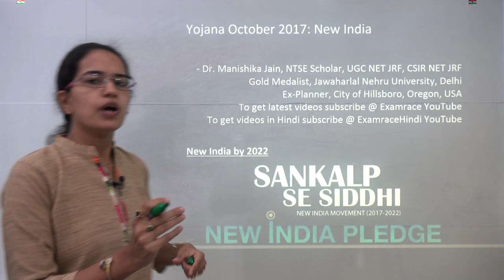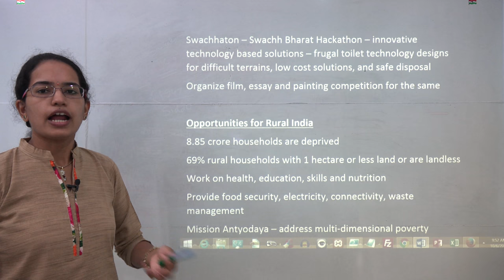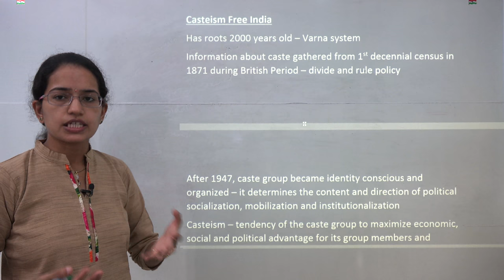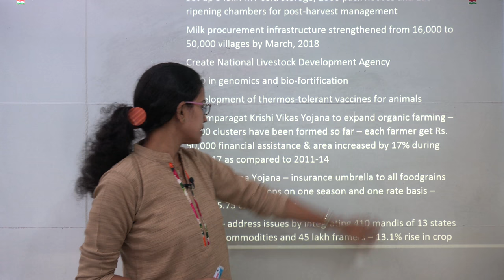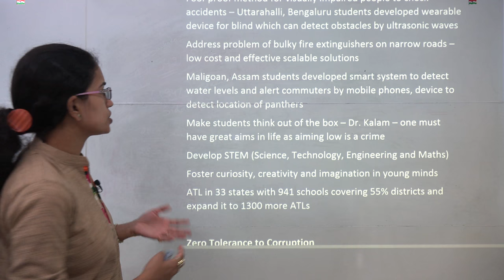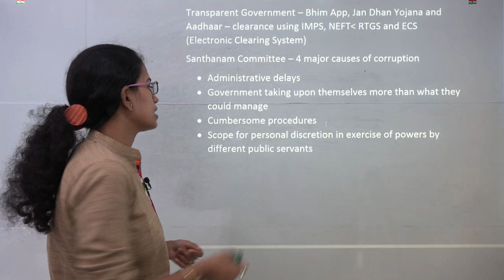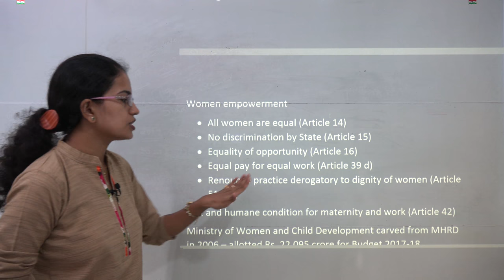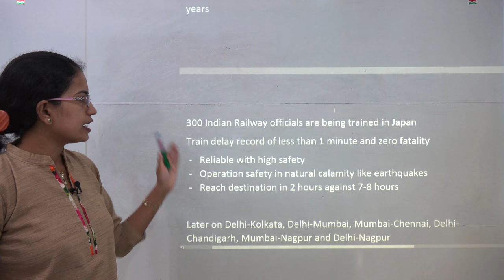New India: Yojana October 2017 Summary (Examrace)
Dr. Manishika Jain presents the summary of Yojana October 2017. The highlights include - New India
Focus on Quit India - Poverty, Flith, Casteism, Communalism, Terrorism and Corruption

For complete handouts google "Yojana October 2017 Summary Examrace Youtube Lecture Handouts"

New India by 2022 @0:34
Clean India @1:57
Opportunities for Rural India @3:53
Casteism Free India @6:45
Farmer’s Welfare @8:18
Triple Talaq Verdict @10:55
Innovation Led Reforms @12:17
Zero Tolerance Corruption @14:31
Energize Youth by Skill Development @17:32
Role of Women in New India @18:33
Some Schemes @19:47
Bullet Train @20:45

Examrace is number 1 education portal for competitive and scholastic exam like UPSC, NET, SSC, Bank PO, IBPS, NEET, AIIMS, JEE and more. We provide free study material, exam & sample papers, information on deadlines, exam format etc. Our vision is to provide preparation resources to each and every student even in distant corners of the globe.

Dr. Manishika Jain served as visiting professor at Gujarat University. Earlier she was serving in the Planning Department, City of Hillsboro, Hillsboro, Oregon, USA with focus on application of GIS for Downtown Development and Renewal. She completed her fellowship in Community-focused Urban Development from Colorado State University, Colorado, USA.